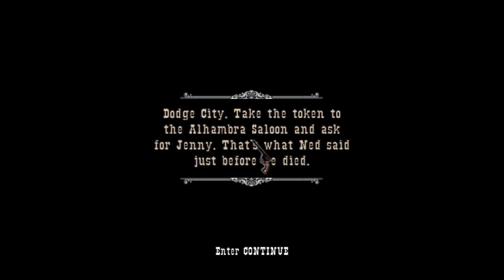GUN Ep. 2 - Look! It's " Honest " Tom!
Welcome back! In today's episode we escape the steamboat only to wake up to a man trying to loot our body. His name is "Honest" Tom, and we're sure that it's a true statement.